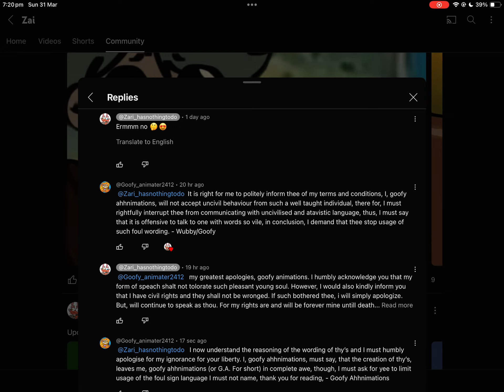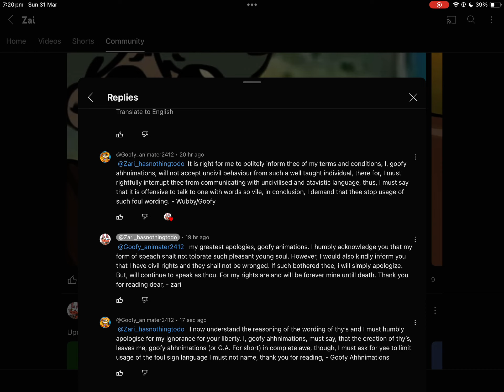Wubby the polite, civilised gentleman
*sips hot choco*